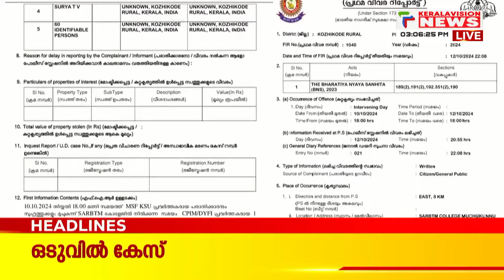ദർശനം സുഖമമാക്കാൻ | Malayalam News Headlines | 3 PM NEWS | 13/102/204